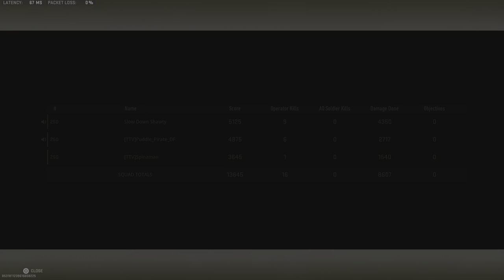Clutch dub Foley manny